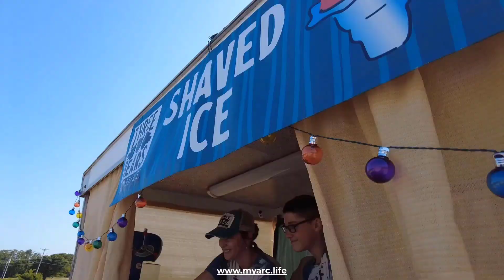Freedom Of Forgiveness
“The practice of forgiveness is our most important contribution to the healing of the world.” “Grudges are for those who insist that they are owed something; forgiveness, however, is for those who are substantial enough to move on.” “To err is human, to forgive, divine.” “The weak can never forgive.